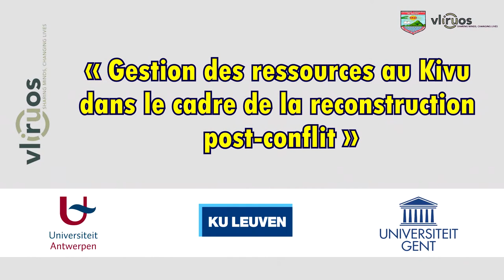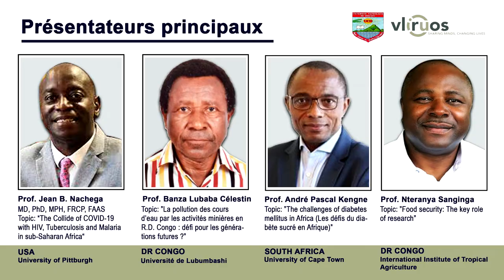Welcome to the Closing Event CUI VLIR-UOS UCB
About IUC at UCB
Since 2010, the Catholic University of Bukavu (UCB) has been running an Institutional University Cooperation Program (IUC) entitled “Resource management in Kivu in the context of post-conflict reconstruction”. This program was funded by VLIR-UOS (Vlaasme Interuniversitaire Raad or Flemish Interuniversity Council) between 2010 and 2022. In a context of post-conflict reconstruction of the Democratic Republic of the Congo, the Catholic University of Bukavu and some Flemish universities (Katholieke Universiteit Leuven, Universiteit Antwerpen and Universiteit Gent) have worked on solutions in order to improving the economic and social situation, specially through scientific research and training of teaching staff. Four major projects were implemented: Improvement of the profitability of cassava-based cropping systems; Center of Expertise in Mining Management in South Kivu (CEGEMI); Specialization in Medicine for a medical staff in health problems in conflict situations; Institutional strengthening of UCB.

The IUC program intended to make UCB a benchmark institution in the management of problems aggravated or caused by the post-conflict situation. The program consisted of the four projects mentioned above and a Management Unit, a structure that operates between UCB and KU Leuven in order to facilitate project implementation.

VLIR-UOS supports partnerships between universities and university colleges, in Flanders and in the South, in search of innovative responses to global and local challenges. It stimulates cooperation projects between professors, researchers and lecturers and awards grants to students and professionals from Flanders and from the South. Finally, it contributes to the strengthening of higher education in the South and to the internationalization of higher education in Flanders, which is relevant for development.

Photo Sara Geenen
VLIR Global Minds – Health and Environment in DRCongo’s artisanal mines